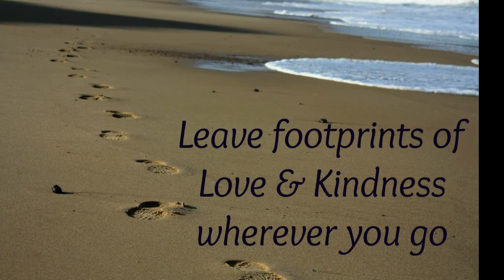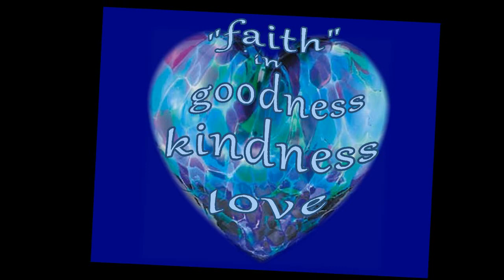Collingsworth Family - Show a Little Bit of Love and Kindness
This is where you can can find Top Pop Hits, Top Country Hits, and Top Christian Hits!